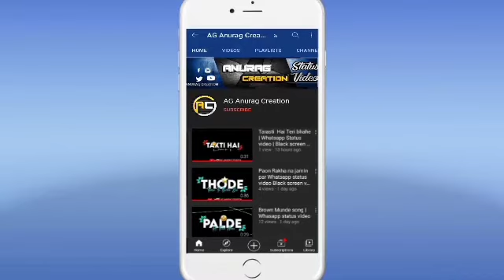Mera Dil bhi kitna pagal hai song | whatsapp status videos | Black screen status video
Hii guys

Hello guys aapko is channel par All status video milati rahegi

Attitude Status videos

Green Screen Status videos

Black Screen Status Videos

Video editing video

Aap logo ko jis bhi prakar ki video chahiye wo comment box me bata dijiye

wo video tomorrow mil Jayegi

Socile Media Account

My Name - Anurag Poswal

study here

AG ANURAG CREATION

THANKS FOR WATCHING